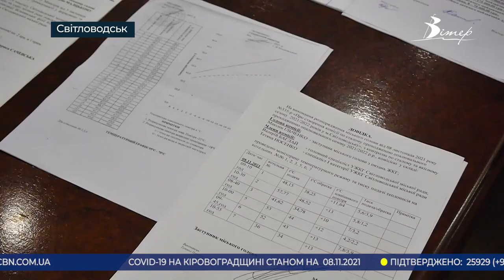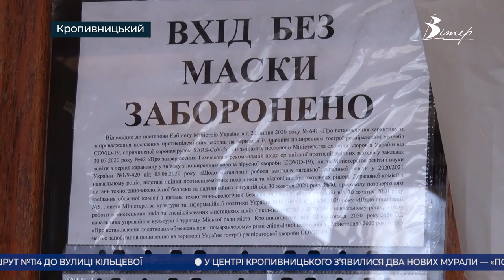Головні новини Кіровоградщини | 9 листопада 2021 року | телеканал Вітер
- знову потерпає від холоду Світловодськ;
- вимагають відновити на роботі невакциновану викладачку музичної школи батьки учнів у Кропивницькому;
- скоротити штат працівників планують в Льотній академії в Кропивницькому;
- радіодиктант національної єдності писали сьогодні вранці кропивничани;
- інформаційно-туристичний центр області відкрили у науковій бібліотеці Чижевського у Кропивницькому;
- працівників культури та майстрів народного мистецтва привітали із професійним святом в Олександрії;